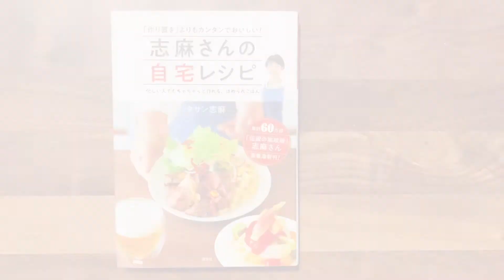とろけるような食感！志麻さんの大好物！簡単サーモンマリネ サーモンレシピ 刺身 おつまみ レシピ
志麻さんの簡単サーモンマリネ

伝説の家政婦でおなじみの志麻さんの自宅レシピを再現しました。簡単工程で臭みゼロ！白ワインにもあう絶品マリネです。とろけるような食感、絶品です。ぜひお試しください。

参考レシピ本はこちら↓
■志麻さんの自宅レシピ　「作り置き」よりもカンタンでおいしい！

簡単サーモンマリネ
【材料2人分】
サーモン刺身　2パック(16枚)
塩                        5g
砂糖                    2.5g
オリーブ油       大さじ1
ケッパー           小さじ1/2
ディル　           1/2枝分
レモン　           1/4個分
▼Twitterもやっています。